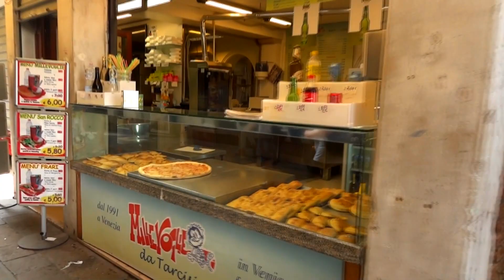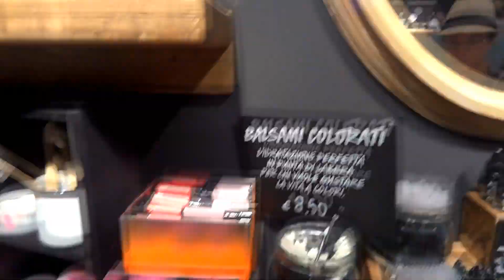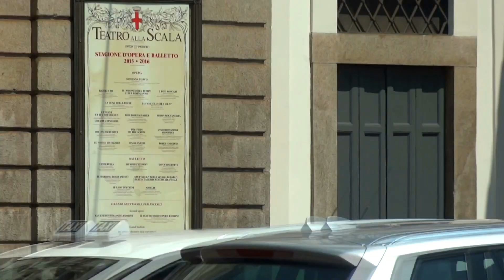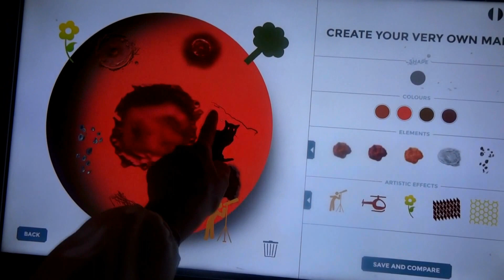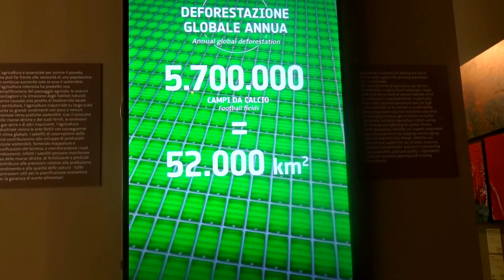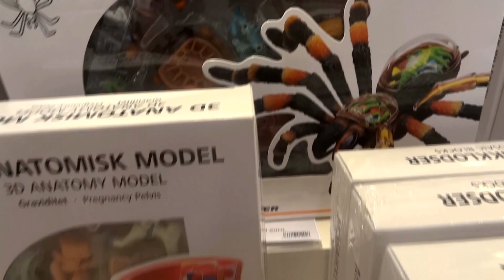Italy // School trip 2016